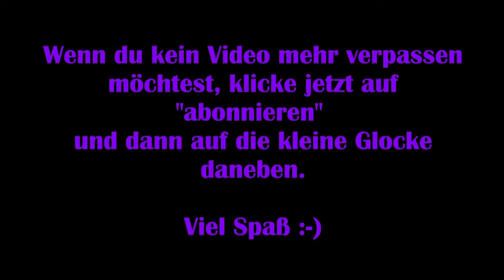It takes Two #15 – Audienz bei der Königin [Lets Play] [Deutsch]